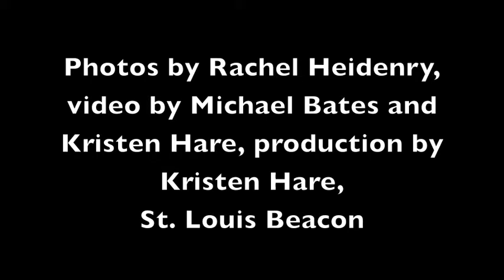Conversations in Black and White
People from around the region joined the Beacon, KETC Channel 9, and the Missouri History Museum at the museum for the kickoff event of the Race, Frankly project. Here is a collage of sights and sounds from the event.